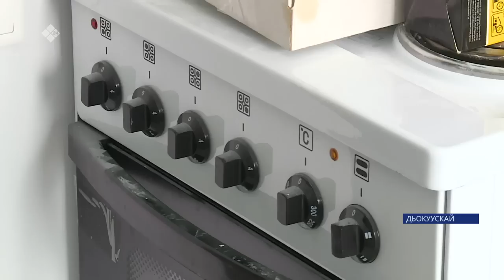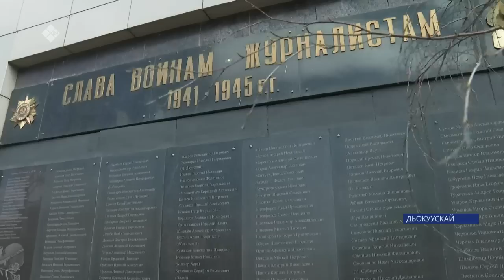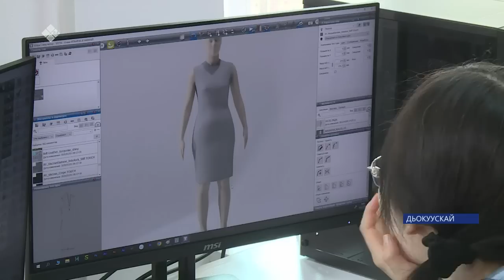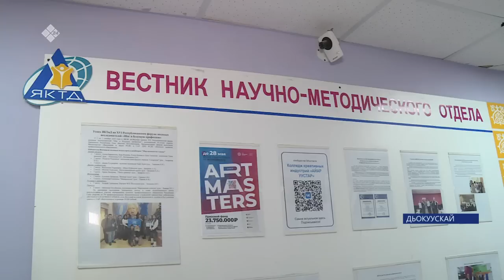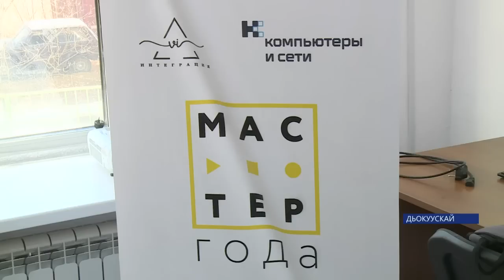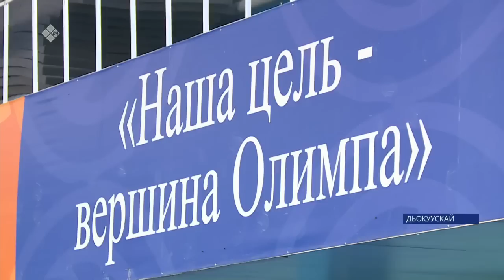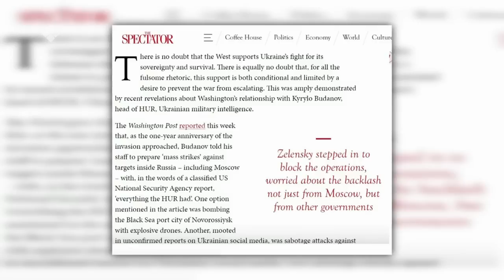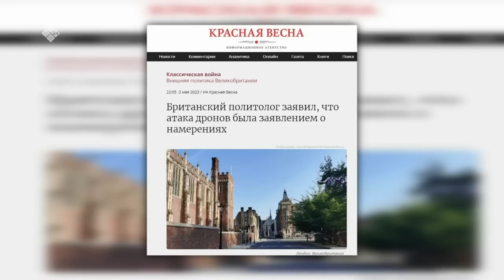«Саха сирэ» информационнай биэрии. Ыам ыйын 05 күнэ 20:30